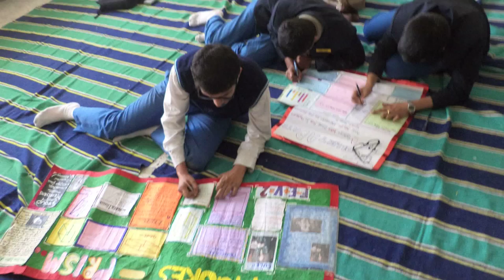APEEJAY SCHOOLS, KOLKATA - CAMPUS TOUR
The Apeejay Schools bear the motto "Shakti, Drishti, Prajyan". Our effort is to reach for the sky for physical, mental and spiritual growth of the child and the pursuit of excellence in all these fields is a relentless and a limitless quest. The schools strive to achieve peaks of excellence in the academic field as well in life itself through a large variety of curriculum and co-curriculum projects.

Apeejay Schools help the child to learn while growing. We believe that before children learn to read or write, they must effectively be trained to communicate intelligently and with confidence. They must nurture a rational mind capable of comprehending the world and its happenings.

We aim to avoid the mediocrity of conventional learning and sincerely wish to share the joy of moulding spiritual and secure human beings contented with their achievements.

The schools are under the management of the renowned industrial house of Apeejay Surrendra, who are intimately involved in community welfare activities in the social,cultural and educational spheres.